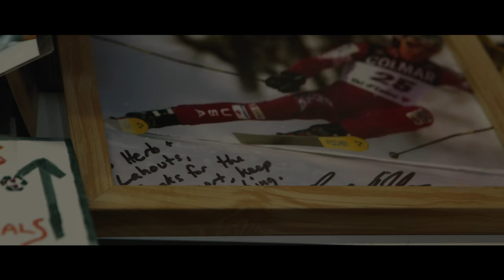Joe Lahout - Short Film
Production Company: Stept Studios
Client: Lahout Ski Shop
Director/DP: Nick Martini